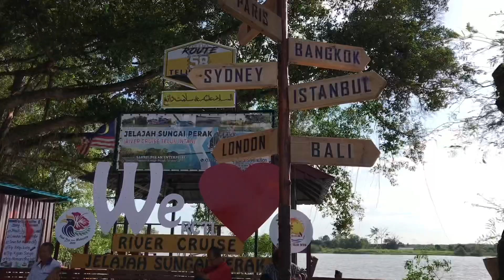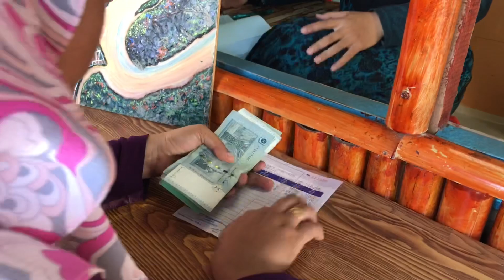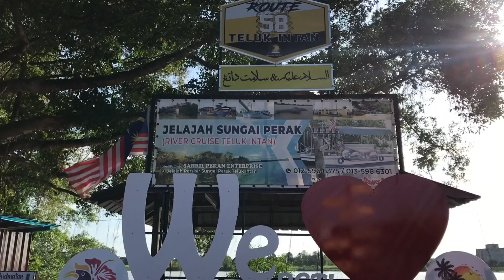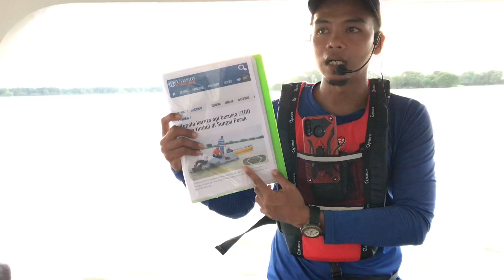FERI PULAU RAWA ADA DI TELUK INTAN?? | RIVER CRUISE TELUK INTAN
Dalam video ini menceritakan tentang saya dan keluarga mertua menjelahi sungai perak.

Banyak yang boleh kita pelajari sepanjang kita berada diatas bot seperti sejarah, geografi, sains dan macam² lagi.

Sekiranya berminat untuk ke sini boleh terus ke jeti River Cruise Teluk Intan di link : Teluk Intan River Cruise
Jalan Pasar, 36000 Teluk Intan, Negeri Perak

Atau hubungi Encik Sahril di talian : 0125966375